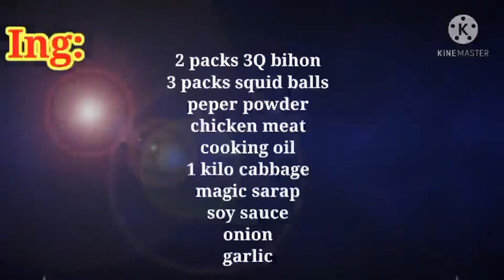my version of bihon guisado